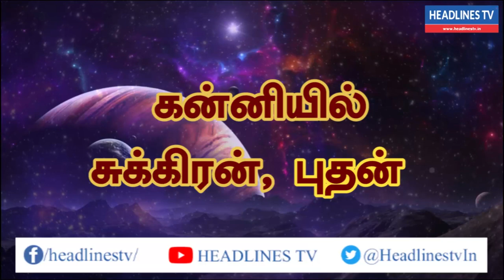03.09.2021 இன்றைய ராசிபலன்கள் - Indraya Rasi Palan - Today Rasi palan - daily Rasi palan